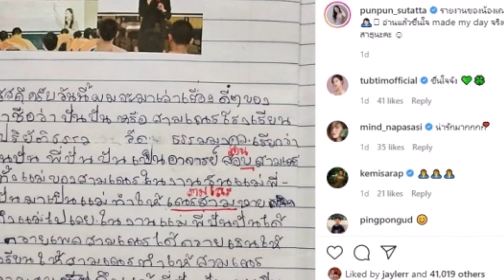เปิดจดหมายจากสามเณร เขียนถึง อาจารย์ปันปัน อ่านแล้วอดยิ้มตามไม่ได้!!